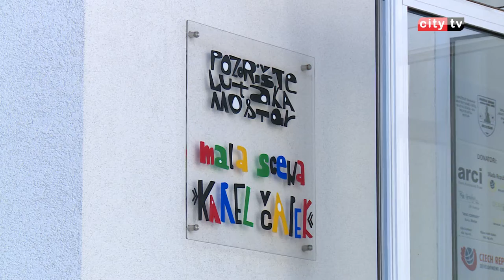Udruženje češko-bosanskohercegovačkog prijateljstva „Karel Parik“ - City televizija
Udruženje češko-bosanskohercegovačkog prijateljstva „Karel Parik“, koje djeluje u Mostaru, upriličilo je program povodom obilježavanja Dana Jana Husa, češkog kršćanskog teologa i reformatora. U programu je učestvovao hor „Trytone“ iz Liberca iz Češke.